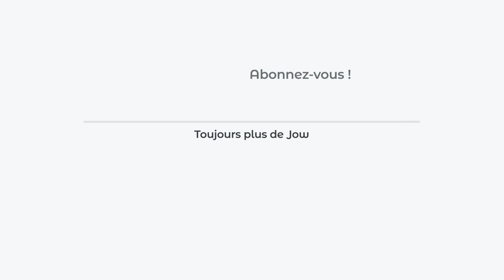Recette du Bowl au saumon fumé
Un bowl simple et complet au bon goût de saumon fumé !
Nous avons imaginé une recette de bowl complet à base de saumon fumé sauvage d’Alaska. Le saumon est d’une telle qualité qu’il ne faut pas trop le transformer, il est délicieux avec des produits simples qui s’accordent avec son parfum intense.

🍴: Recette du "Bowl au saumon fumé" dispo sur l’app et